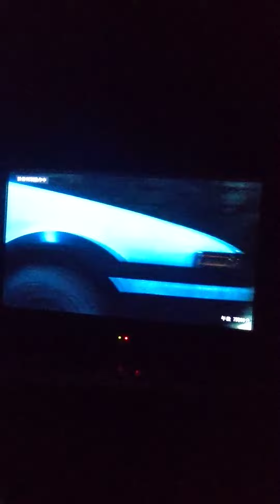PlayStation3用ゲームソフト頭文字Dエクストリームステージオープニング2(1998年式PlayStation3使用)